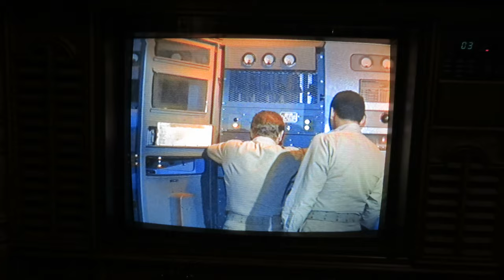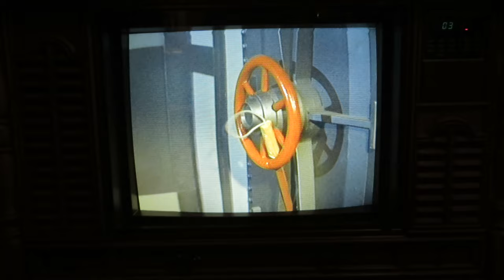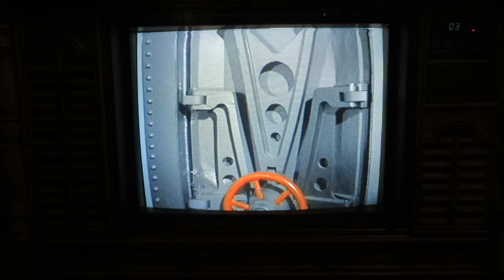Keep Trying We Got to Find Out what is Wrong on the 1985 Curtis Mathes Color Television K2654RM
Keep Trying We Got to Find Out what is Wrong on the 1985 Curtis Mathes Color Television Console Model K2654RM, Curtis Mathes Chassis C87-3, Made 1985, Voyage to the Bottom of the Sea, The Death Ship, Episode aired February 20, 1966. Everyone but Nelson and Crane are removed from the Seaview and replaced by 8 civilians to test new equipment. One of them is a foreign agent who wants to kill everyone on board and use the ship to provoke an incident and start a war. Cast and Crew: Richard Basehart as Admiral Nelson, David Hedison as Captain Crane, David Sheiner as Chandler, Lew Gallo as Stroller, Elizabeth Perry as Tracy, Harry Davis as Templeton, June Vincent as Ava, Terry Becker as Chief Sharkey, Allan Hunt as Riley, Ivan Triesault as Klaus, Herbert Voland as Carter, Ed Connelly as Rourke, Robert Dowdell as Chip Morton, Ross Elliott as the Chairman's Assistant, Del Monroe as Kowalski, Alfred Shelly as the Chairman, Arch Whiting as Sparks, Produced by Irwin Allen. This Curtis Mathes Television has a Very complex speaker system, i got the sound working, lovely colors and sound. Curtis Mathes Corporation, 1411 Greenway Drive, Irving Texas 75038. Curtis Mathes Chassis C87-3, Curtis Mathes TV model K2654RM. The Console Wood and veneers' are Golden Oak, the Style is Early American, The Model Showroom name for the model is: The Jamestown.